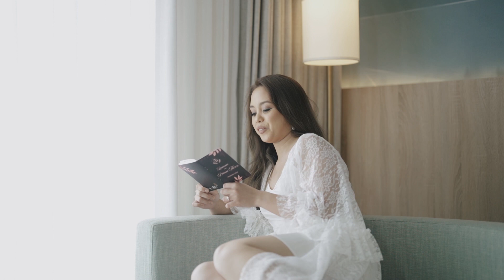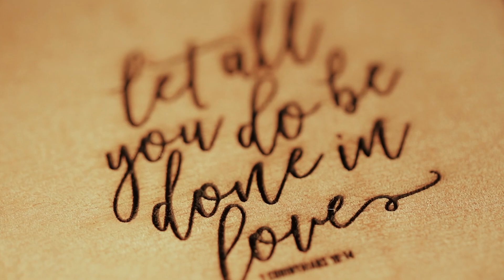Laurence and Dianne SDE